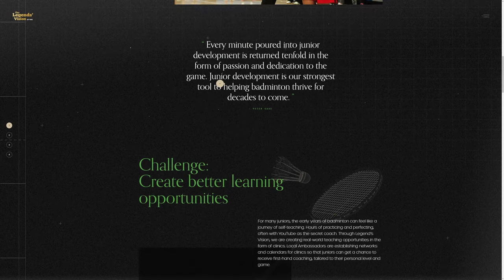The Legends' Vision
The Legends' Vision by monopo From United Kingdom.
Yonex Legends' Vision brings together the most legendary athletes of badminton to create initiatives that grow the sport across the world.